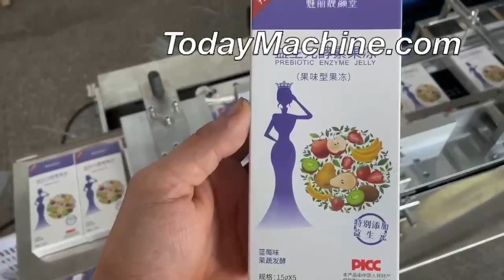Fast Packing Speed Bopp Film Automatic Cellophane Wrapping Machine Perfume Box